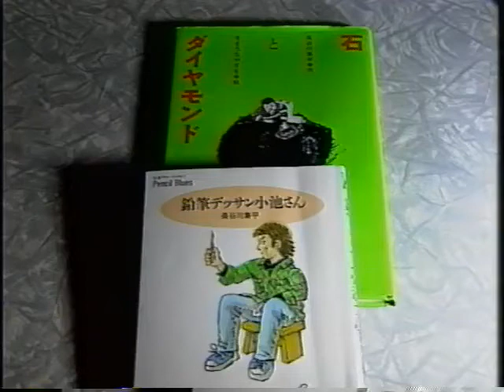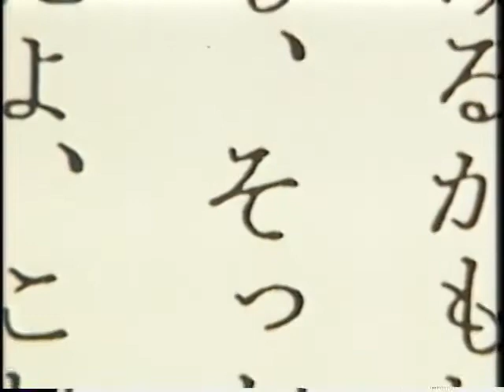灰谷健次郎、長谷川集平を語る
1992年3月9日　東京・御茶ノ水 カザルスホール　第14回 路傍の石文学賞受賞式で

1992年4月12日　NBC長崎放送制作　窓を開けて九州「猫ヒゲDance　長谷川集平の世界」より　構成：大田壽満夫　撮影・編集：林田行功　語り：平松誠四郎

これ載せると自慢話みたいに見えるかもしれないと思ってオフレコにしてましたが、灰谷さんの貴重な記録でもあるし、そろそろいいでしょう。灰谷さんの言葉に勇気づけられて長崎で生きてきました。